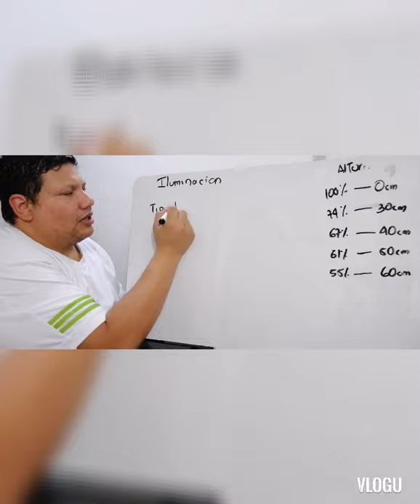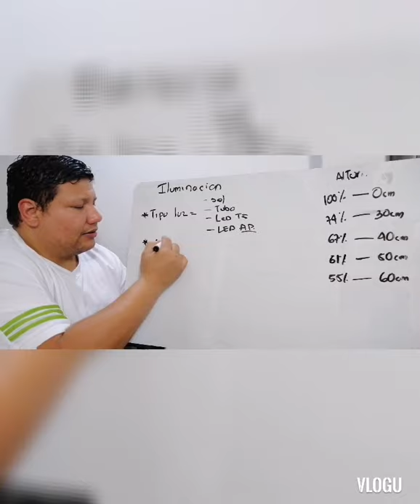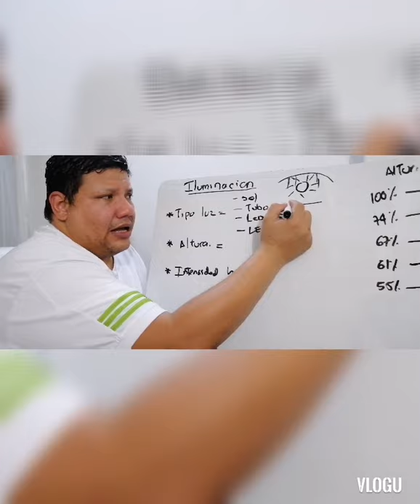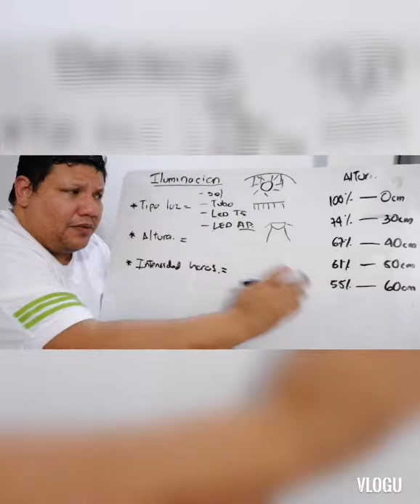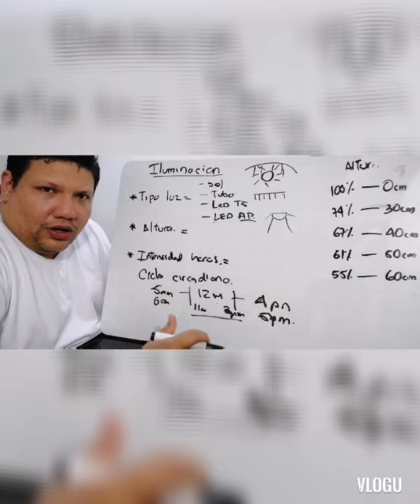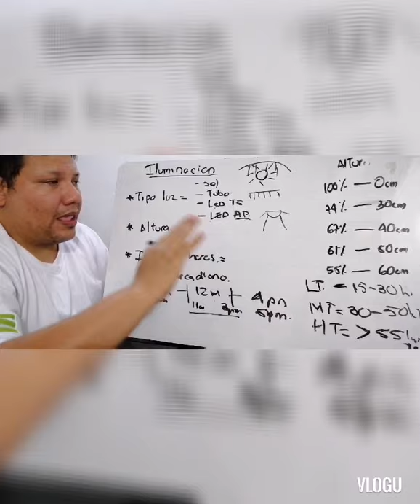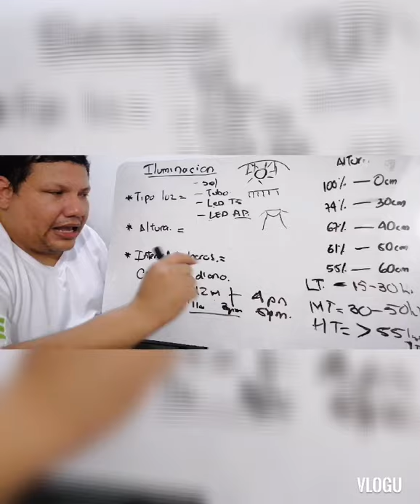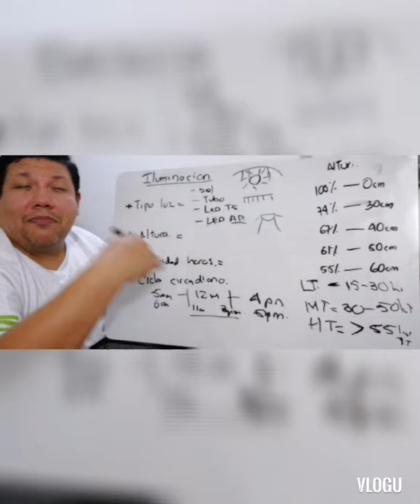Iluminación del acuario conceptos básicos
Iluminación de tu acuario conceptos básicos video sin libreto